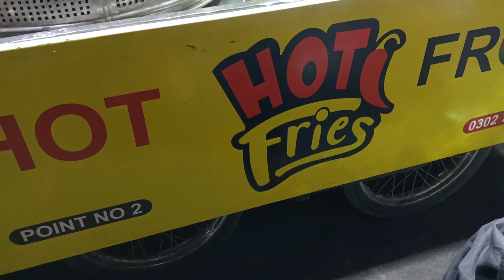ice-cream khai || fries Liye|| mutton Korma full recipe ik bar zarur try kren.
ice-cream khai. Zayd ne Liye fries. mutton korma bnaya new treeky se ik bar ye recipe zarur try kren.